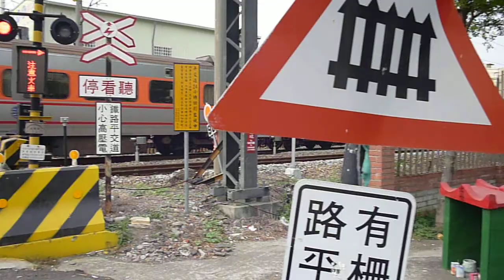20120404@台南永康區烏水橋平交道10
English:Wu－Shui －Qiao Grade Crossing
時間:民101四月初四申時(2012/04/04，15:09】
地點:縱貫線南段東側(龍橋街)
經過車種(班次):PPE1000(176次自強)
平交道資料↓
所在位置：台南市
所在路線：縱貫線南段
種類：第三種(甲)
現況：正常運作
附註：無